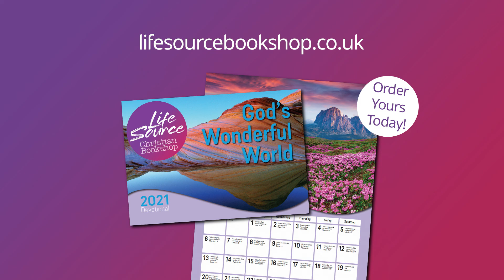24th Apr 2021 - God's Wonderful World Calendar